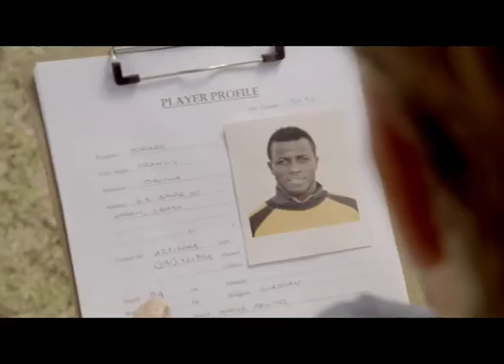Guinness "Scout" directed by Greg Gray